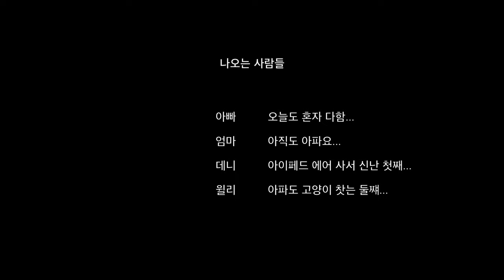할로윈 잭오렌턴 만들기~! Making the Jack-O-Lantern for Halloween~!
StayHomeandCook
Stay Home And Cook With Me

There will be a new Episode Monday, Wednesday, Friday 9am from Sydney Australia. The Adventures of our family will never stop.

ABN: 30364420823